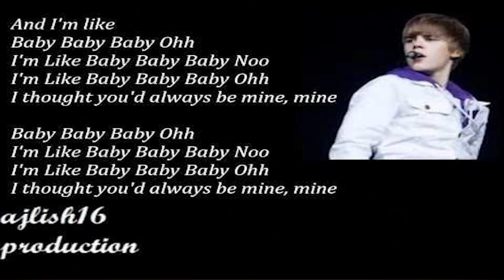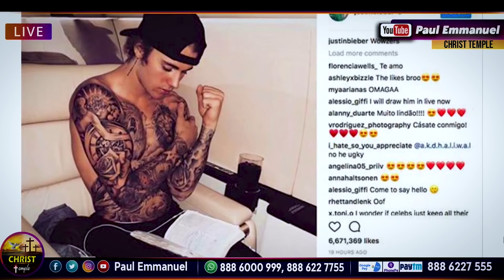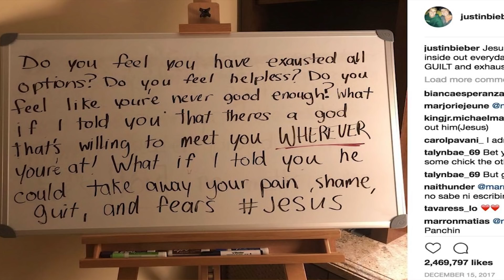ప్రపంచం షాకింగ్ |పాప్ యువకెరటంJustin Bieber యేసునిసేవ ఎందుకు చేస్తున్నాడుJustin_Bieber